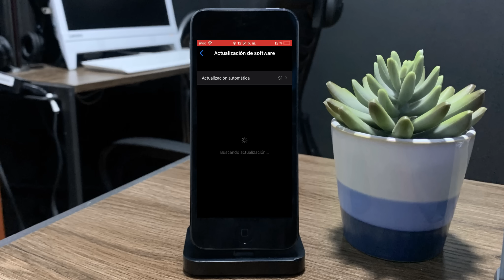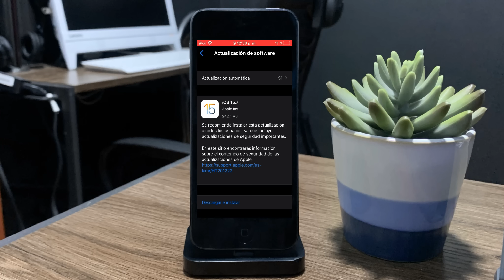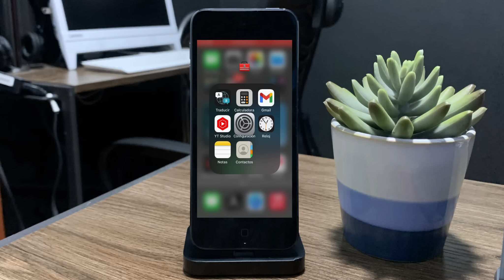iOS 15.7 y iPadOS 15.7 disponibles tras iOS 16 (Explicado) + info extra iPadOS 16